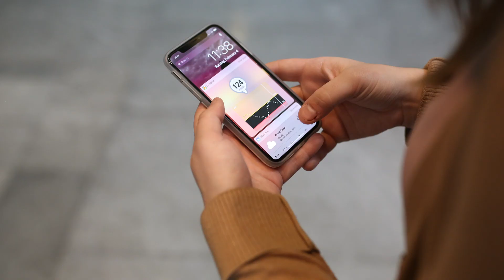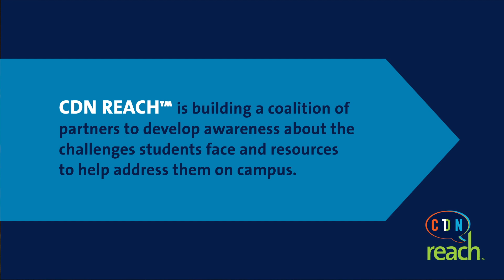Introducing CDN REACH™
Learn about CDN's newest initiative, CDN REACH™